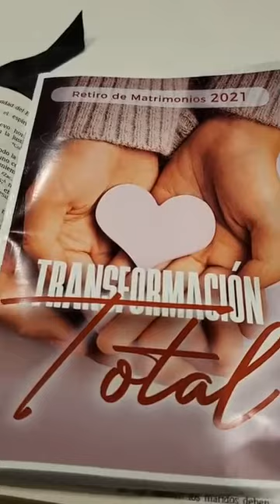Transformación Total en el Matrimonio w/Freddy DeAnda Sesión 1 of 5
Retiro Matrimonios 2021  @ Alabama